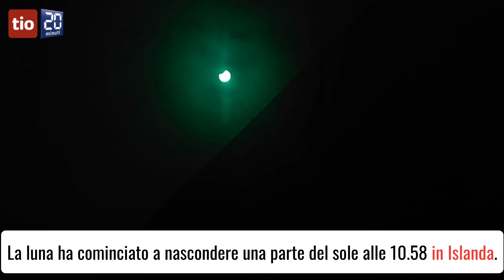Eclissi parziale di sole, visibile anche in Ticino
L'eclissi parziale (visibile fino alle 13.15) è stata osservata anche dal nostro cantone